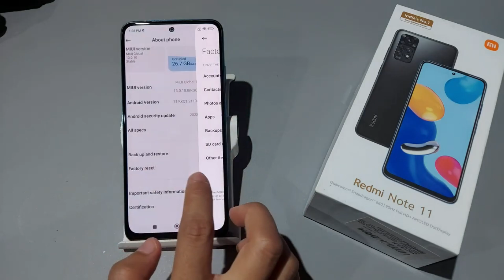How to reset factory data in redmi note 11,11 5g,11t | Bina frp ke factory reset kaise kare